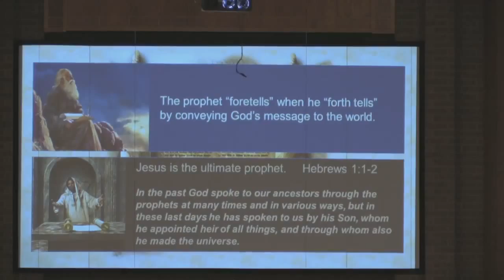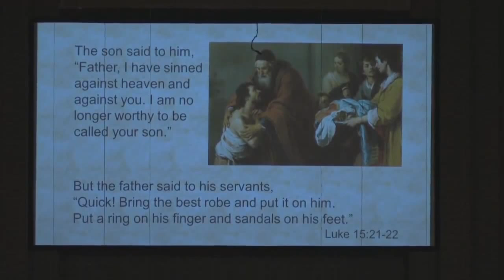Prodigal Son - November 16, 2014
Pastor Joel speaks on the Prodigal Son. Sermon scripture Luke 15:11-24